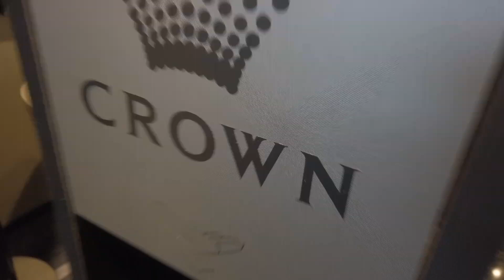CROWN TOWERS SYDNEY EPICUREAN BREAKFAST BUFFET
Breakfast buffet at EPICUREAN
Crown towers Sydney